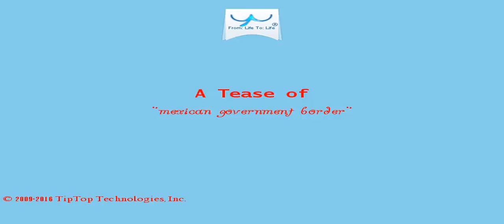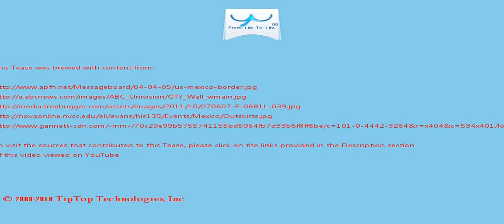A Tease: mexican government border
Data obtained by The Daily Signal shows there is plenty of space for President-elect Donald Trump to make good on his campaign promise to build a wall between the U.S. and Mexico .

There is widespread concern in Mexico of a deteriorating economic situation amid broad uncertainty  about NAFTA, a declining peso and rising interest rates.

This Tease is included in the playlist which you may wish to view next.

There may be some fresher/older Tease for this topic and also some related topics. You can look for them by searching for "A Tease: mexican government border" on YouTube or by clicking this

To drink the full T for which this Tease serves like a preview, visit T and search for "mexican government border".